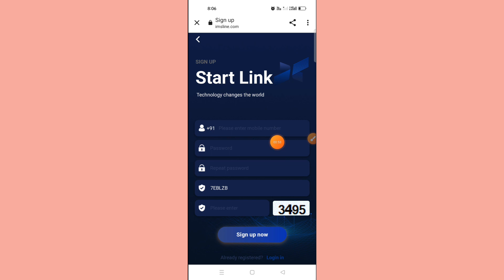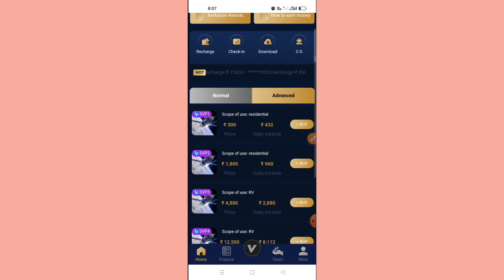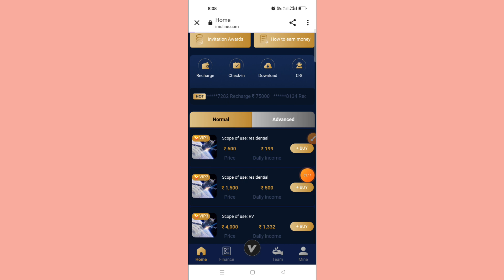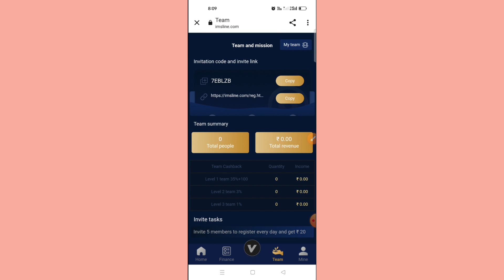star link earning app.star link app kab tak chaliga.star app real or fake.star link New update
pfizer app withdrawal nahi aaya